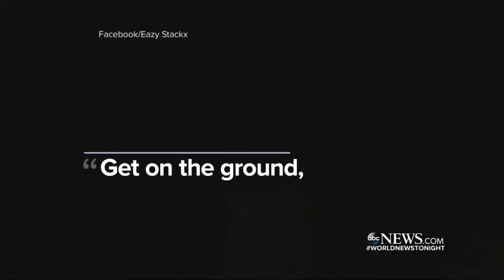Cellphone Footage Shows Cops Shooting Man Outside Baton Rouge Convenience Store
The Louisiana Governor has turned the investigation over to the FBI for impartiality.

BATON ROUGE, LA - WARNING: Some may find the cellphone video disturbing and graphic. Cellphone footage circulated on social media shows Tuesday .

BATON ROUGE, LA (WAFB) -WARNING: Some may find the cellphone video disturbing and graphic. Cellphone footage circulated on social media shows .

It's happened again. Chilling cell phone video surfaced Tuesday of two Louisiana cops killing a 37-year-old man selling music outside a Baton Rouge .